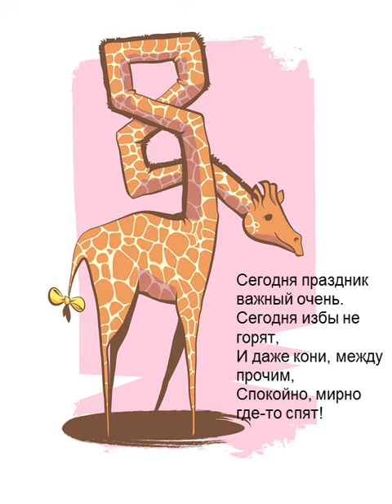с 8 марта, красивое поздравление - открытка на мобильный телефон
с 8 марта
международный женский день
подарок на 8 марта
с восьмым марта
с 8 марта прикольные
с 8 марта подруге
поздравок 8 марта
оригинальный подарок на 8 марта
прикольные с 8 марта
поздравок с 8 марта
недорогие подарки на 8 марта
подарок жене на 8 марта
с восьмым мартом
с 8 марта смешные
международный женский день 8 марта
про 8 марта
лучший подарок на 8 марта
топ подарков на 8 марта
8 марта прикольные
клара цеткин и роза люксембург 8 марта
креативный подарок на 8 марта
акции 8 марта
8 марта ссср